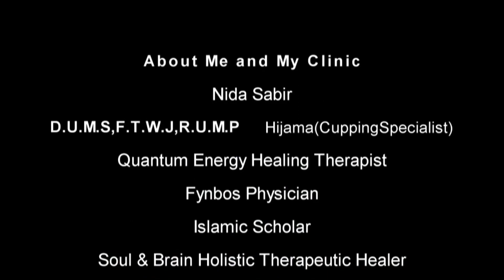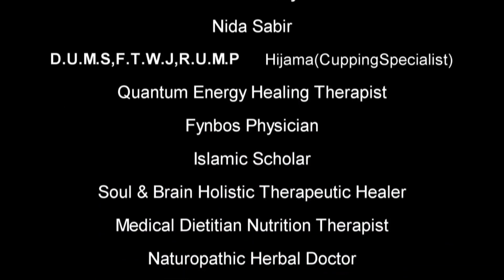● نزلہ زکام کا نیا علاج: وائرس کے بجائے اس کی آماجگاہ Flu covid Influenza ● Nidasabir​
نزلہ زکام کا نیا علاج: وائرس کی بجائے اس کی آماجگاہ کو ہدف
●▬▬▬▬▬▬ஜ۩۞۩ஜ▬▬▬▬▬▬▬●
طلباء و شائقین طب کے بھرپور اسرار پرپیش کیا گیا۔
آپ کی خوشگوار زندگی ہماری اولین ترجیح
اس پوسٹ کو اپنے دوستوں کے ساتھ فیس بک پر انسٹا پر وٹس ایپ پر اور ٹوئٹر پر  زیادہ سے زیادہ  شئیر کریں اس قسم کی مزید معلومات کے لئے ہمارا  فیس بک پیج  اور یو ٹیوب چینل سبسکرائب  لائیک فالو اور شئر کریں شکریہ
صحت سے بھرپور آرٹیکلز پرھنے کے لیے اس لنک پہ کلک کریں
●▬▬▬▬▬▬ஜ۩۞۩ஜ▬▬▬▬▬▬▬●
Dr Hakeem M Rizwan ul haq Saeed  Lahore Pakistan.
· Lahore Pakistan. Manama, Bahrain
I'm on Instagram as @drrizwan2ky.
●▬▬▬▬▬▬ஜ۩۞۩ஜ▬▬▬▬▬▬▬●
Females Corner for females disease contact here
Dr Scholar  Fynbos Physician Tabeeba Nida Sabir · Lahore Pakistan. Manama, Bahrain ·
I'm on Instagram as @nidasabir.
●▬▬▬▬▬▬ஜ۩۞۩ஜ▬▬▬▬▬▬▬●
انتباہ :
ہمارے تمام ناظرین سے التماس ہے کہ ہمارے یوٹیوب چینل اور فیس بک پیچ  ٹوئٹر اور انسٹا گرام پر شائع ہونے والا تمام مواد آپکی صحت کی بھتری اور معلومات عامہ سے متعلق ہے۔ آپکی صحت ہماری اولین ترجیح ہے ۔ اگر آپ خدانخواستہ کسی مرض میں مبتلا ہیں تو براہ کرم ہمارے مطب (کلینک)پر رجوع کریں  خود سے اپنا علاج کرنا بہت بڑی جہالت ہے ۔ آپ ہمارے فیس بک پر دئے گئے پیج سے کسی مواد کو اپنے علاج کے لئے استعمال کریں تو اس میں ہم قطعی طور پر ذمہ دار نہیں ہوں گے۔
●▬▬▬▬▬▬ஜ۩۞۩ஜ▬▬▬▬▬▬▬●
سمارٹ موبائل فون والے حضرات و خواتین :
موبائل فون پر فیس بک پیج دیکھنے والوں سے یہ گزارش ہے کہ وہ پوسٹ پر کلک کرکے اس پوسٹ کا سائز بڑا بھی کر سکتے ہیں جس سے انہیں پوسٹ پڑھنے میں دقت کا سامنا نہیں کرنا پڑے گا ۔
Rizwan Herbal Clinic and Research Centre.
Share and like  Boost Post